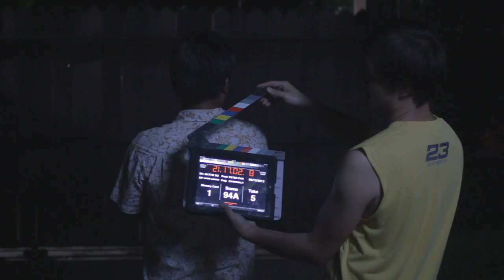094A5 Chanthaly Open Source Project Footage